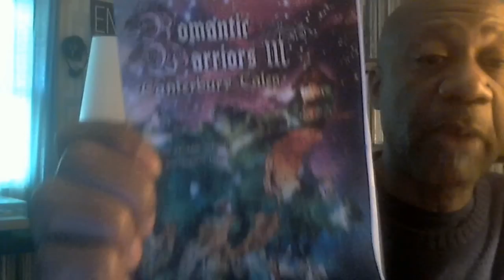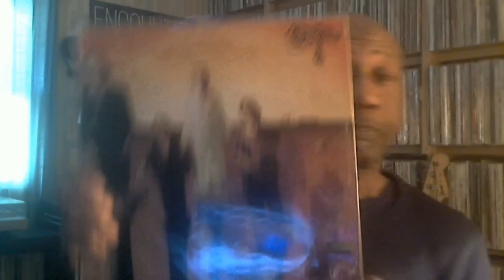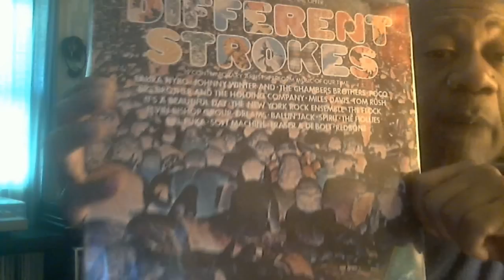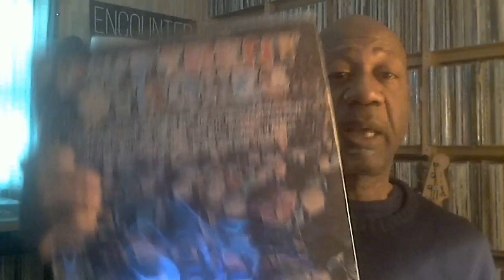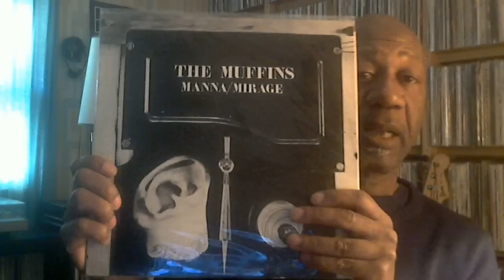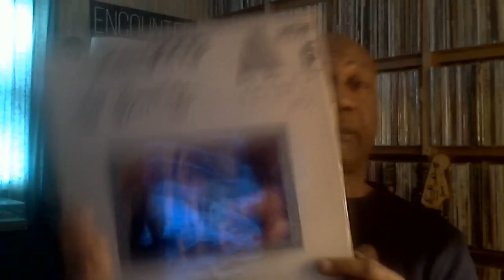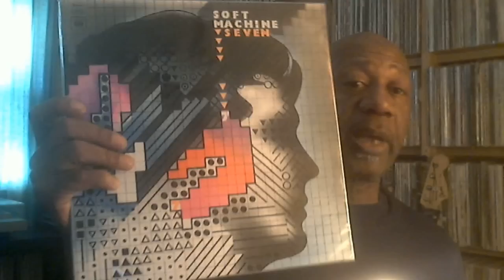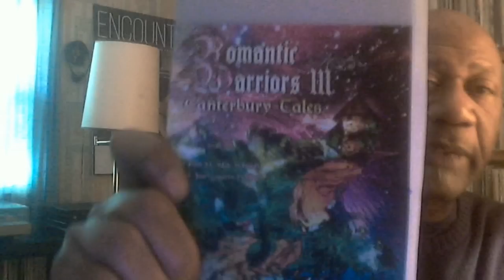April 16, 2015: Canterbury